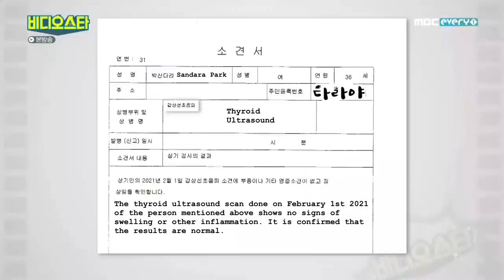[ENG SUB] Video Star Ep. 238 Dara cut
darasubs

guest: Oh Yoonah, Oh Daehwan, Lee Jeongjin